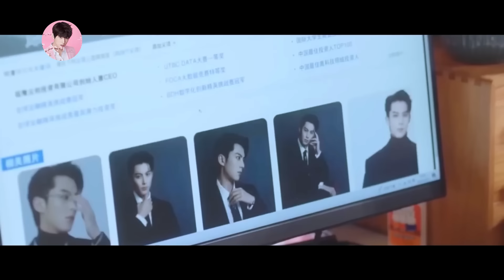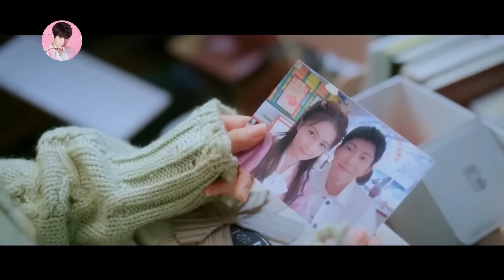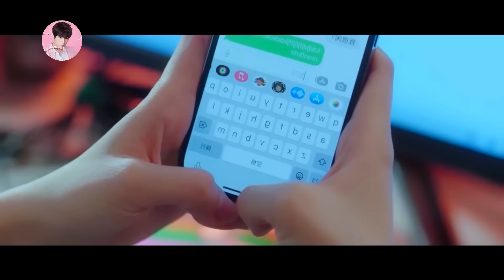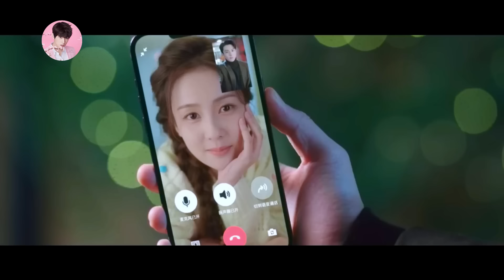Une journaliste tombe enceinte d'un PDG millionnaire pour se venger de son ex-petit ami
Drama coréen en français : Une journaliste tombe enceinte d'un PDG millionnaire pour se venger de son ex-petit ami
Nom du drama: En commentaire 💖
   Bienvenue chez 💘Maramovie💘 la chaîne de l'Amour Pur. Eh oui, c'est le meilleur endroit pour trouver des vidéos d'amour Pur car je publie des résumés de film romantique ou romance et d'amour pur et brute chaque jours.